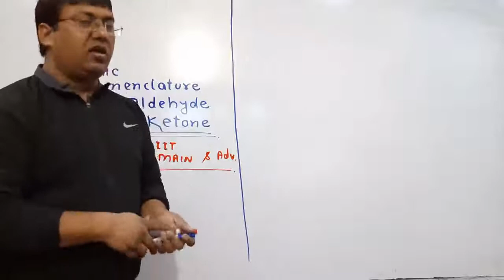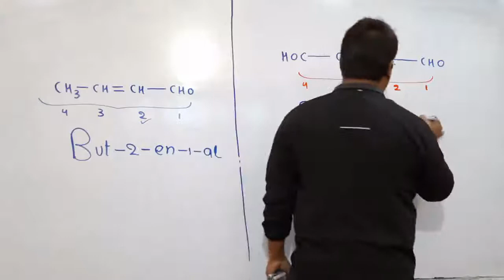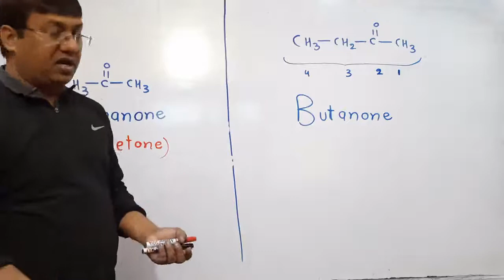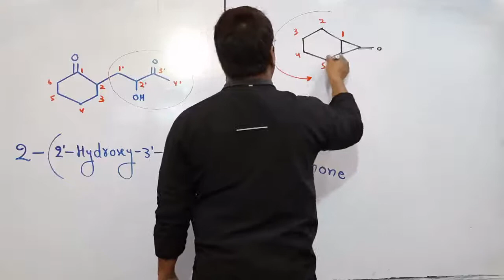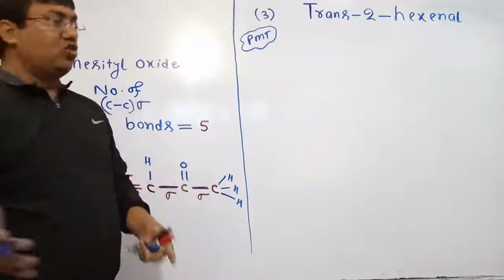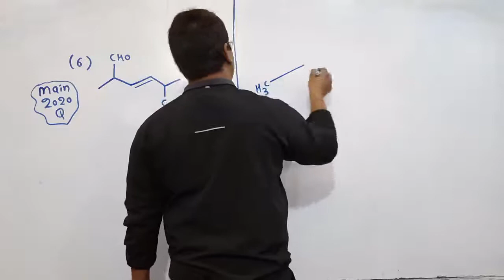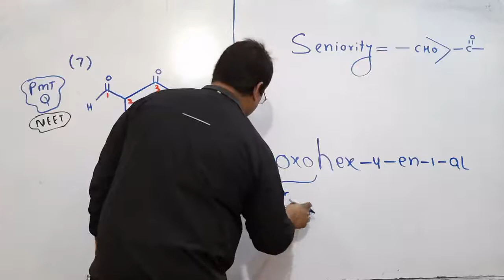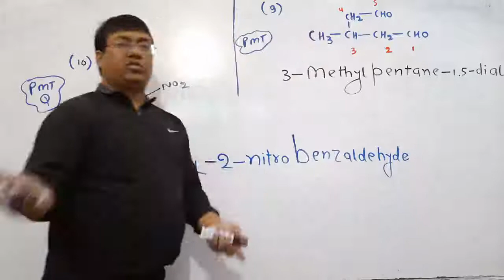IUPAC Nomenclature of Aldehyde and Ketone_Lecture_8_Chemistry_NCERT_Board_NEET_IIT-JEE(Mains&Adv)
IUPAC Nomenclature of Aldehyde and Ketone_Lecture_8_Chemistry_NCERT_Board_NEET_IIT-JEE(Mains&Advance)